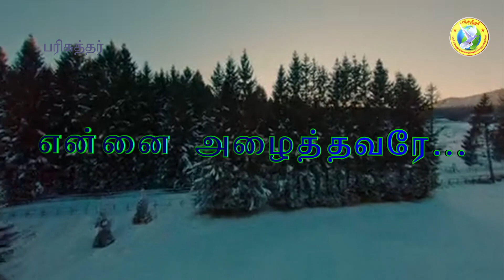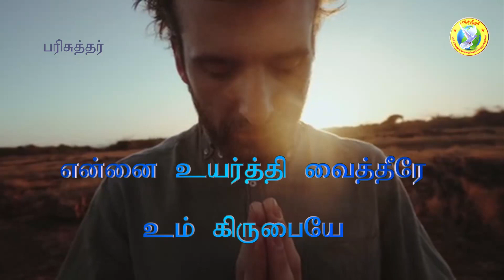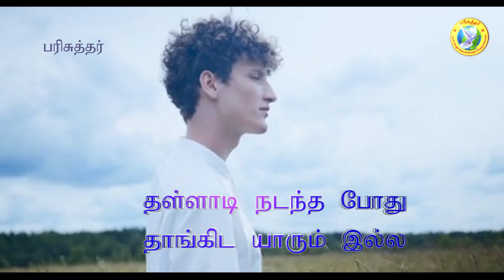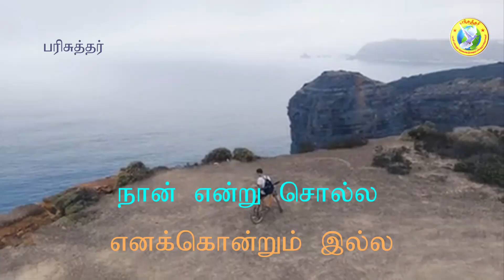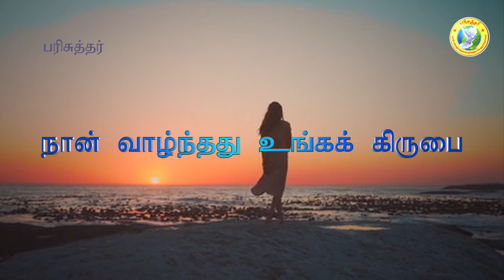Ennai Azhaithavarae /tamil christian song/ Sung by Benny Joshua and Sammy Thangiah.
Ennai Azhathavarae
Tamil christian song
Sung by Benny Joshua and Sammy Thangiah
Keyboard Scale: A

என்னை அழைத்தவரே
என்னை தொட்டவரே
நீர் இல்லாமல்
நான் இல்லையே -2
நான் வாழ்ந்தது
உங்க கிருபை
நான் வளர்ந்ததும்
உங்க கிருபை
என்னை உயர்த்தி வைத்தீரே
உம் கிருபையே -2

உங்க கிருபை வேண்டுமே
உங்க கிருபை போதுமே
உங்க கிருபை இல்லாமல்
நான் ஒன்றும் இல்லையே -2
ஏசுவே

1. தன்மையில் அழுதபோது
தேற்றிட யாரும் இல்ல
தள்ளாடி நடந்தபோது
தங்கிட யாரும் இல்ல -2
கதறி அழுத நேரத்தில்
என் கண்ணீர் துடைத்த உங்க கிருப
உங்க கிருப இல்லேனா நானும் இல்ல  -2

2. நான் என்று சொல்ல
எனக்கு ஒன்றும் இல்ல
தெறமன்னு சொல்ல
என்னிடம் எதுவும் இல்ல -2
தகுதி இல்லா என்னை
உயர்த்தியது உங்க கிருபை
உங்க கிருப இல்லனா
நானும் இல்ல -2

Ennai Azhathavarae
Ennai Thottavarae
Neer Illaamal
Nan Illayae -2
Naan Vaalndhadhu
Unga Kirubai
Naan Valarndhadhum
Unga Kirubai
Ennai Uyarathi Vaitheerae
Um Kirubayae

Unga Kirubai Vaendumae
Unga Kirubai Poedhumae
Unga Kirubai Illaamal
Naan Onrum Illayae -2
Yesuvae

1. Thanmayil Aludhapoedhu
Thaetrida Yaarum Illa
Thallaadi Nadanpoedhu
Thaangida Yaarum Illa -2
Kadhari Azhudha Naerathil
En kannnneer thutaiththa unga kirupa
Unga Kirubai Illai Naa
Naanum Illa

2. Naan Endru Solla
Enakk Ondrum Illa
Theramanu Solla
Ennidam Edhuvum Illa -2
Thagudhi Illaa Ennai
Uyarthinadhu Unga Kirubai
Naanum Illa -2

More Songs from our Channel